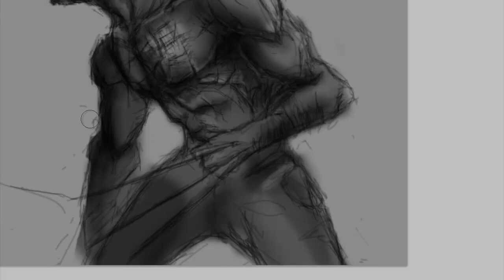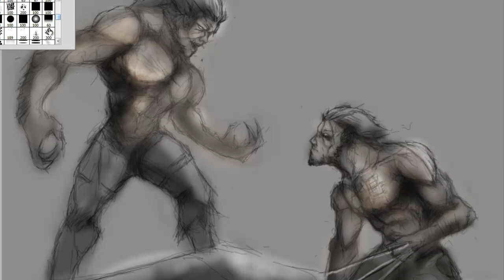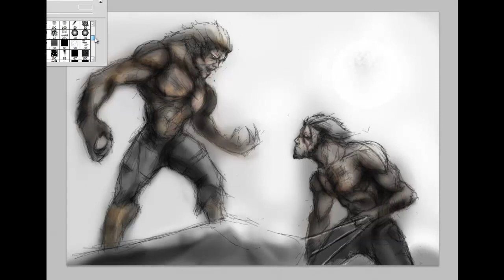Wolverine vs Sabertooth Speed Painting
Sort of Rushed this one